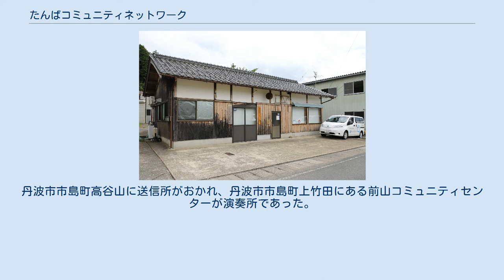たんばコミュニティネットワーク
たんばコミュニティネットワーク 特定非営利活動法人たんばコミュニティネットワークは、兵庫県丹波市の一部を主な放送区域として超短波放送（FM放送）を行う特定地上基幹放送事業者である。
805たんばの愛称でコミュニティ放送をしている。
 無線局呼出名称は「たんばコミュニティエフエム」　コールサインは「JOZZ7BM-FM」である。
 コミュニティFM放送局として、全国では314番目の開局で近畿地方では35番目の開局となる。
 演奏所は丹波市氷上町市辺にある古民家を改造している。
送信所は市内の3か所にあり安全山、高谷山、イタリ山に設置されている。
 番組は音楽放送も含め6:00～22:00の放送。
平成31年4月には丹波市との防災協定を締結している。
 丹波警察署からの情報を基に交通安全情報や犯罪情報を放送している。
日本コミュニティ放送協会 （JCBA）会員。
 インターネット配信はJCBAインターネットサイマルラジオによる。
自社制作番組以外はミュージックバードの番組を放送。
開局から2019年7月の番組編成改正までは完全自社制作の体制をとっていた。
 当放送局は経理、事務、営業などの一部を除き運営のほぼすべてを地域ボランティアが担っており、パーソナリティー、編集、レポーター、技術に至るまで一貫して運営にかかわる体制である。
パーソナリティは丹波市とその周辺地域に在住しているボランティアパーソナリティが当番制で交代しながら平日朝、夕の放送を行っている（以前は昼の時間も生放送を実施していたが休止状態となっている）。
技術部に至っては日常的な保守点検から工事、修理に至るまで一貫して自局で補える体制ができており、コミュニティFM放送局としては全国的に見ても稀で非常に高いレベルの技術体制が整っていて、毎月の点検や障害対応、放送局の無線従事者などを地域の技術ボランティアが支えている。
 毎年9月の誕生祭と年末年始には特別番組体制が組まれ、放送局全体でイベントを催すのが恒例となっている。
 有料番組と市民制作番組の2種類があり、前者は法人・企業向けであるが、後者は一般市民が年2回程度、無料で開かれる養成講座を受講し所定の教育期間を経て放送をすることができる。
 放送局の技術部やパーソナリティなどのメンバーを中心でアマチュア無線局の「たんばコミュニティエフエム アマチュア無線クラブ」（JL3ZMP）を開設しており、不定期的ではあるがアマチュア無線を運用し広報活動や当局と連携した地域防災活動、非常通信訓練を実施している。
 これらのほかにも自社制作番組があり土日の時間帯を利用して再放送を実施している。
 放送対象地域である兵庫県丹波市の約 80%が受信地域となっているが、丹波高地という複雑な地形から下記の通り不感地帯が市内に数か所存在する 精密同期放送を実施していないため、春日町の黒井地区周辺や氷上町佐野、朝坂地区の一部において送信局間の干渉混信が発生している。
同期放送には数百～数千万単位の費用がかかるため実現のめどはたっていない。
解決方法として同局では高性能アンテナの導入やラジオ受信機の位置変更などをアナウンスしている。
 しかしながら、送信所及び中継所が市内要所の山頂に設置されているため非常に広範囲で聴取できる。
電波伝搬シミュレーションソフトを用いたエリアマップ図を公開しているのも特徴である。
同局の設備概要によると近畿地方のコミュニティFM放送局内でトップクラス（約800㎢・約43,000世帯・約10万人）が可聴範囲とのことである。
 これ以外の地域からでも高性能受信アンテナなどを用い、高所に移動すれば近畿地方北部から近畿地方中部に至るまで広範囲で受信することができる。
 当放送局ではベリカードを発行している。
たんばコミュニティエフエム技術部宛に受信報告書を提出すると、ベリカードと番組表及び設備概要などの資料が送られてくる。
ベリカードの発行には140円相当の返信用切手を同封する必要がある。
同局によると可能な範囲でほぼ毎年べリカードのデザインを変更していくとの事である。
 アマチュア無線クラブ局と連動して交信実績と受信報告書が確認できればアマチュア無線のQSLカードとベリカードの両方を発行している。
アマチュア無線のQSLカードを希望する場合は受信報告書に別途、交信日時等を記載する必要があるとのことである。
 たんばしさいがいエフエムは、2014年（平成2...